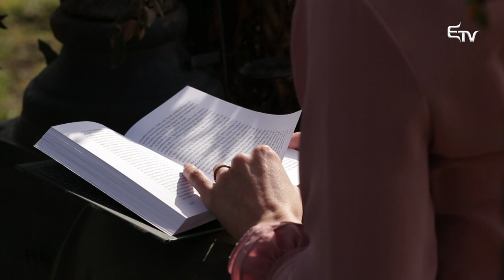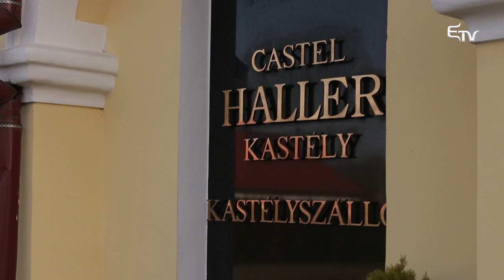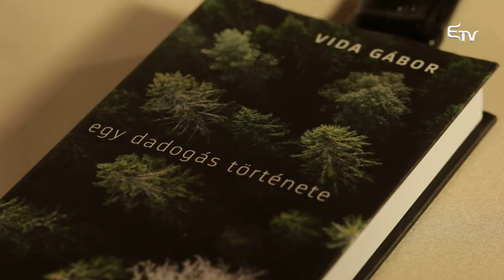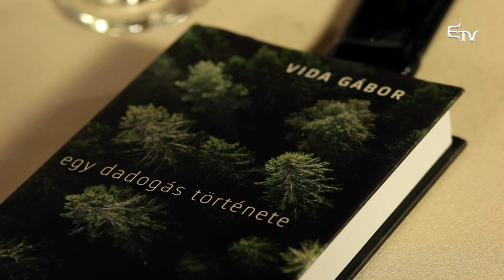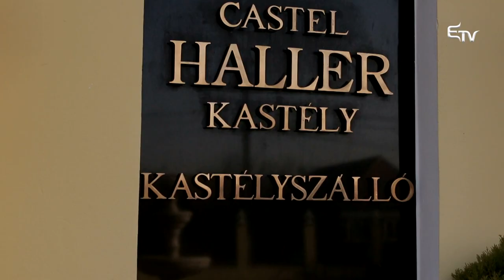Mesterfogás: Vida Gábor író – 2021. május 23.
📚 A Mesterfogásban az erdélyi írók bizonytalanságairól, kétségeiről és persze sikereiről kérdezi Badics Petra a kortárs magyar irodalom egyik kiemelkedő képviselőjét, Vida Gábort, a Látó szépirodalmi folyóirat főszerkesztőjét, akinek az Egy dadogás története című könyvét idén a Merítés-díj zsűrije az évtized könyvének választotta.